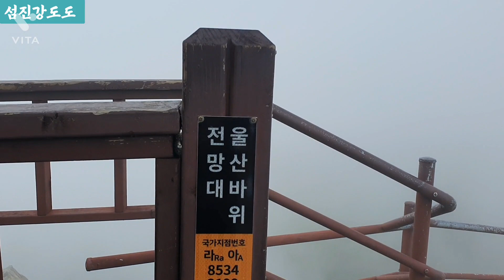설악산 3탄 울산바위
섬진강도도 설악산 울산바위를
2년전에 정상에 다녀갔지만
너무좋았든기억에 다시한번더
정상을 밟아보았습니다
좋은기운을 시청자여러분께
보내드립니다